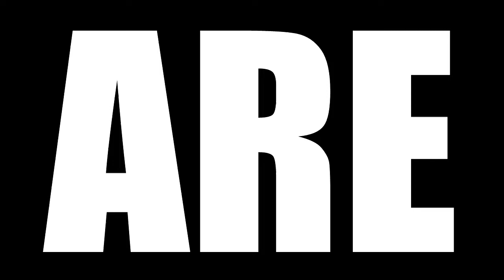BLACK SAILS SEASON 3 EPISODE 4 REACTION | XXII